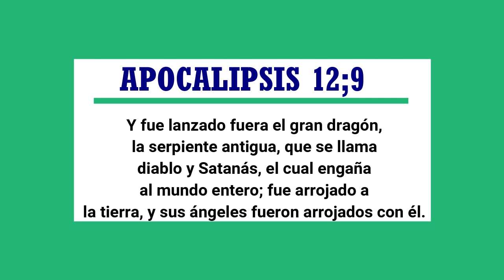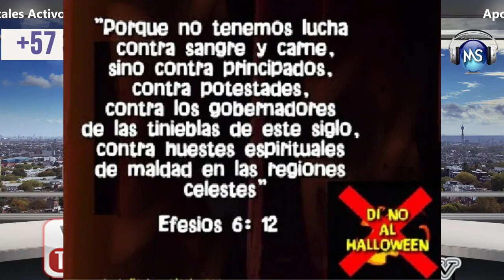DESCUBRIENDO LOS ENGAÑOS DE SATANÁS EL HALLOWEEN 1PTE - PASTOR CARLOS ALBERTO DIAZ